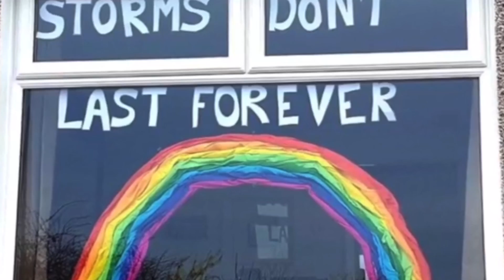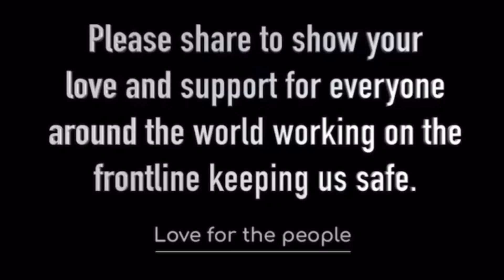Another beautiful Song dedicated to all the frontline heroes around the world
Songs dedicated to all the frontline heroes around the world. Thank you for your service. God bless!